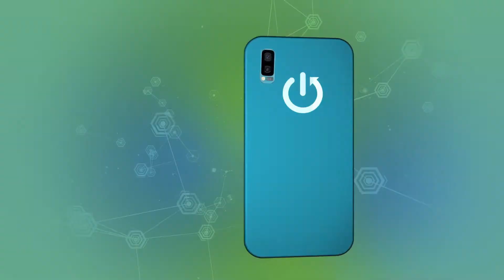Motorola E20 - GTA San Andreas CRASH Problem / Launch Issue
Would you like to find a device with a good price / performance aspect? Our channel should help you with this! See how smooth the Motorola E20 is while playing GTA San Andreas and feel like on a real gamer!

How games works on GTA San Andreas ? How games works on GTA San Andreas ? How to play games on GTA San Andreas ? How games is running on GTA San Andreas ? How to check performance of games on your GTA San Andreas ?